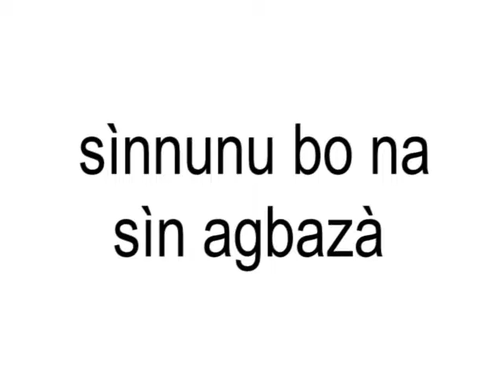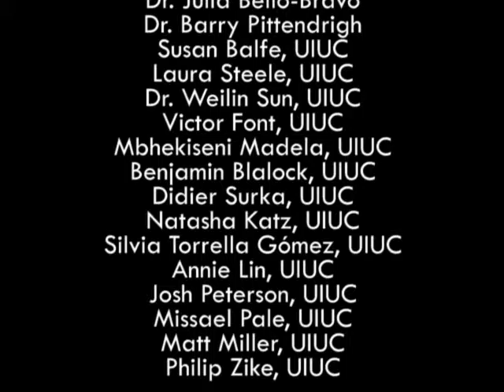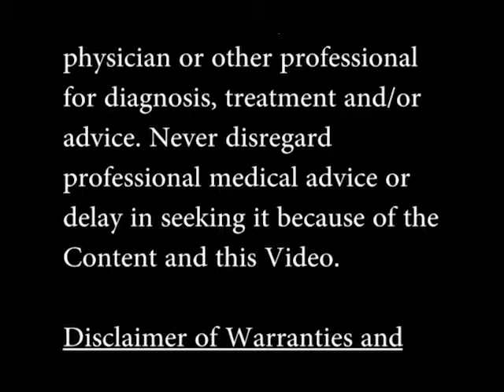Sìnnunu bo na sìn agbazà ɖŏ “Fongbe” mε (Bénin)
Kolera ͻ xomε zͻn ɖe wε bɔ nuvi e nͻ do mε ͻ nͻn nyĭ Vibrio cholerae. Nu kpatakì e nͻ xlε ɖͻ e ɖo azͻn énέ ͻ jĕ wε nyĭ mìsrásrá kpódó srú srú kpó, nŭ énέ nͻ dɔ̀n sìn vɔ̀ sín lanmὲ nu mε e ɖo azͻn énε ɖĕè hin ɔ̀ e na hù mε ɔ̀ jĕ wε lὲ bléwún. E n'í nă sìn mε e ɖo azͻn énε jĕ wε lε ganjí káká yì hwenu e dótɔ́ na xì kpé nukún yĕ wŭ, nŭ énέ na ɖè mε nabí ɖĕ nɔ kú ɖŏ azͻn énέ ɔ̀ wŭ wε lέ kpò.

Oral Re-hydration Solution in Fon (accent from Benin)

Cholera is an intestinal infection caused by bacteria known as Vibrio cholera. The main symptoms of this disease are diarrhea and vomiting, which both lead to rapid dehydration in people with this potential fatal disease. Keeping people hydrated, long enough so that they are able to seek medical attention, is critical for reducing mortality rates associated with this disease.